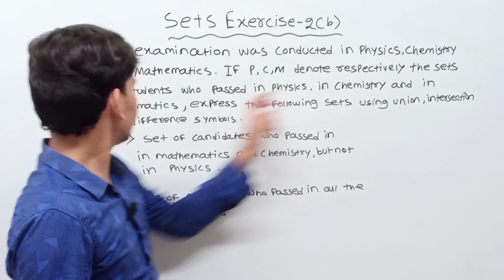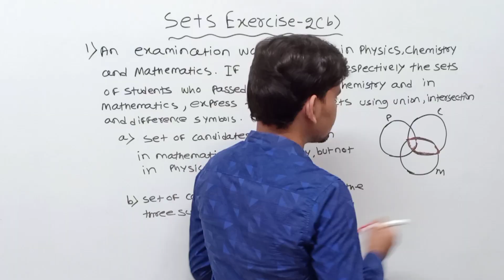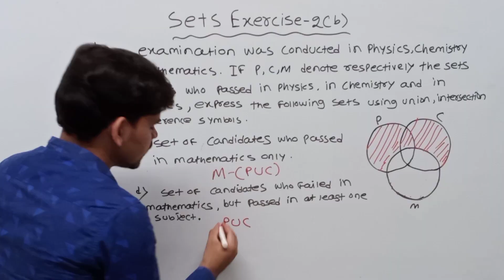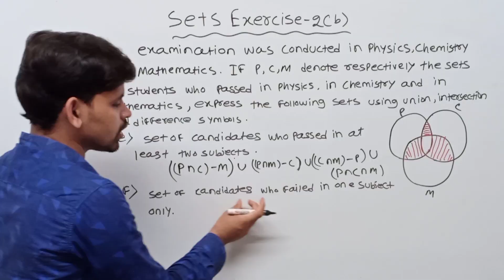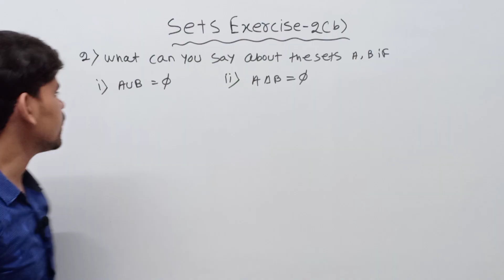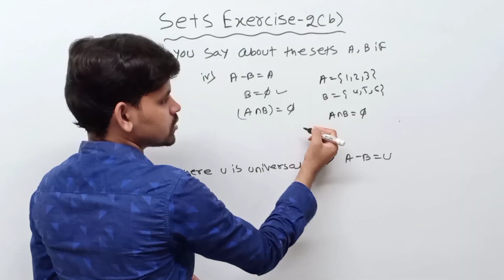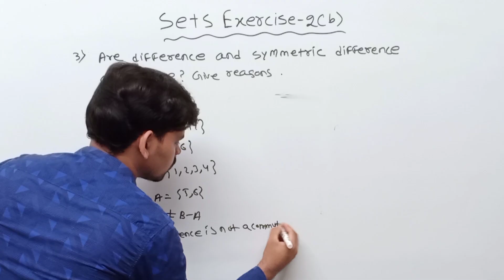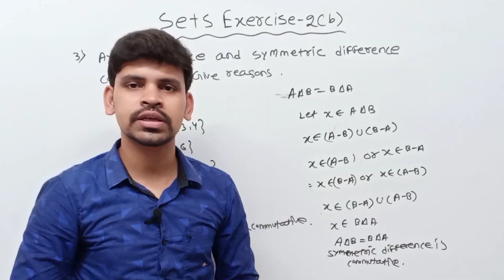Sets Exercise 2b Q.no -(1)(2)(3) ||Elements of mathematics class 11 ||Chse Math ||Set theory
About this video :In this video I am discuss about sets Exercise 2b Question number 1 to 3